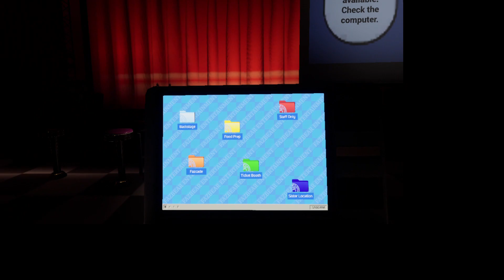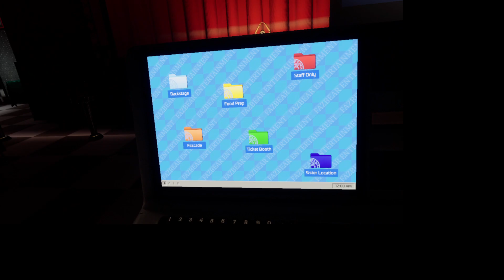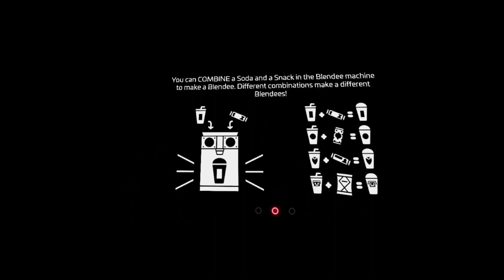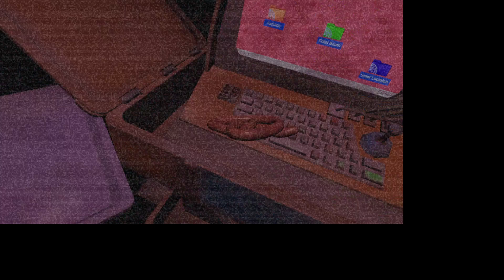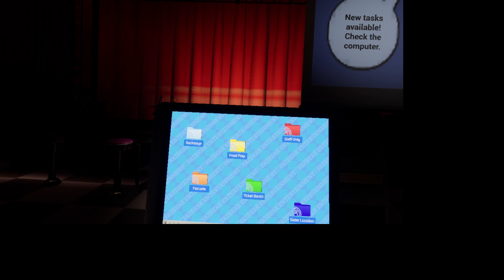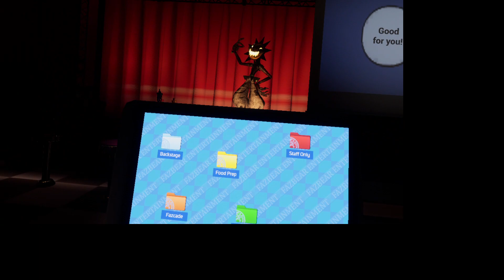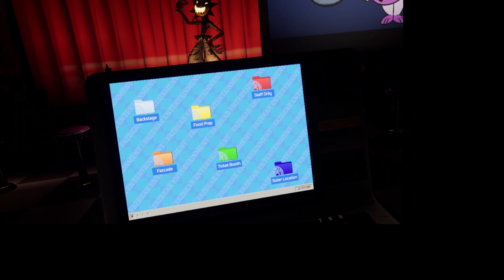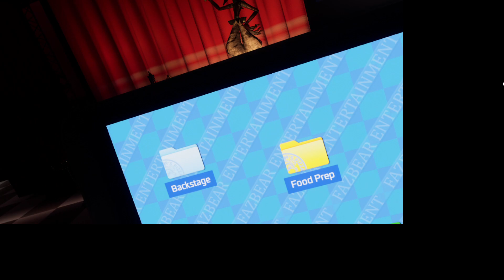FNaF Help Wanted 2 is very scary